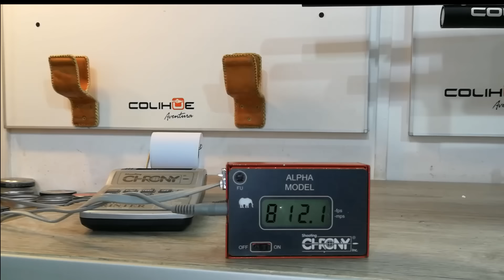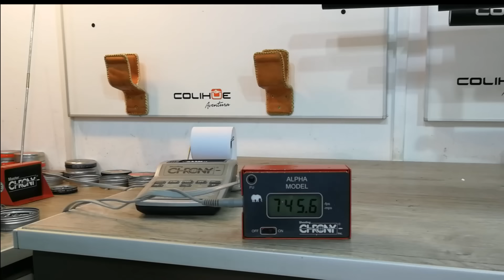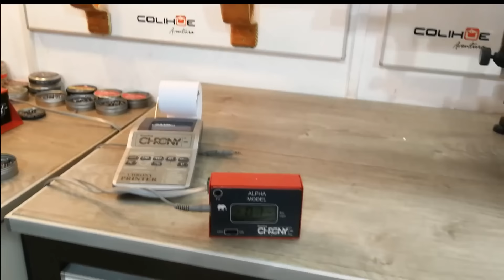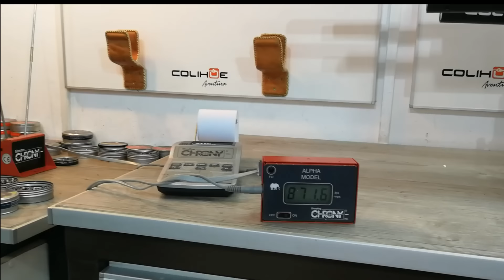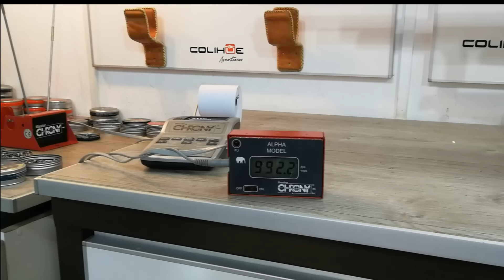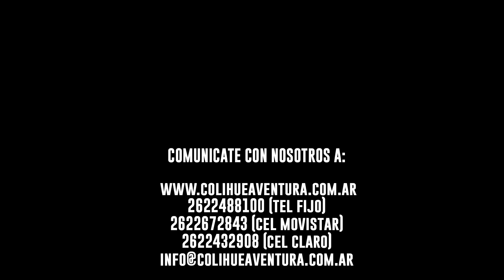Rifle pcp M22 5,5 6,35 7,62 y 9MM Agrupacion, carateristicas, cronografia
Review de rifle pcp fox M22 calibre 5,5 - 6,35 - 7,62 - 9mm características técnicas, cronografia, agrupaciones y optimizacion.